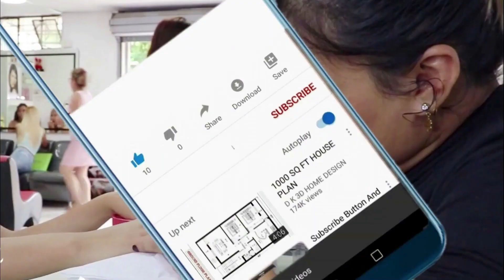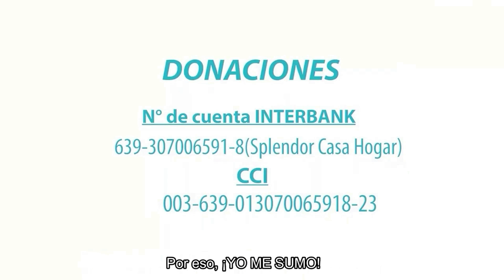Detras del Live de tiktok del Hogar Splendor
una campaña que buscar conseguir una casa para continuar con el hogar